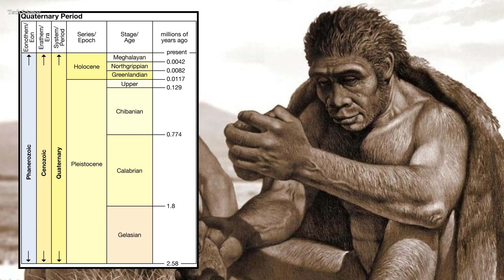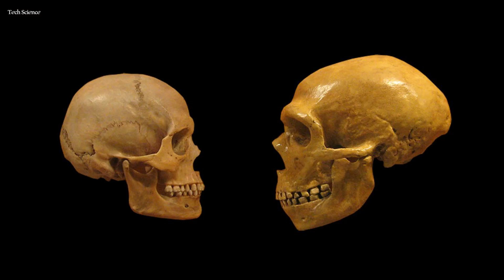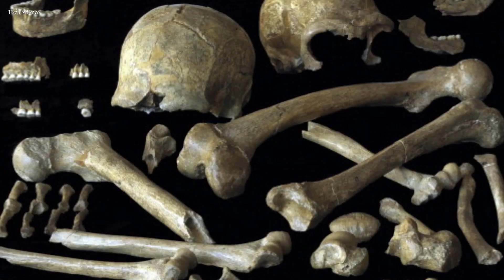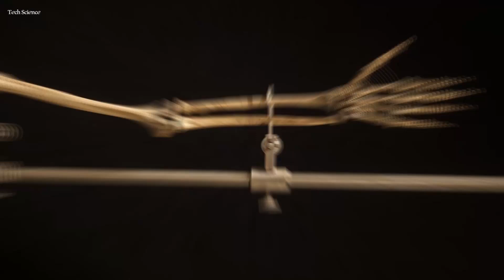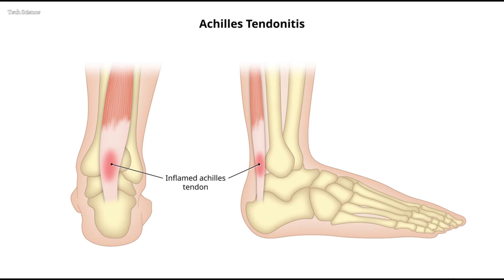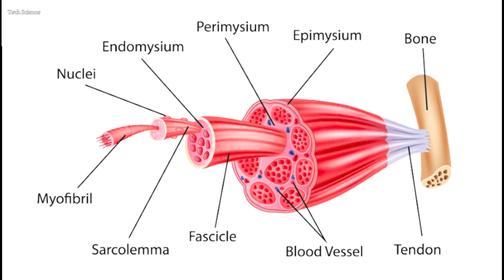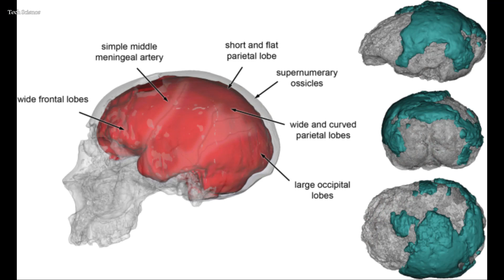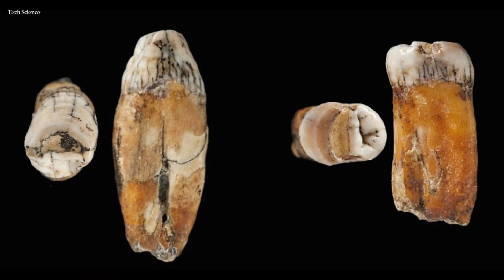رازهای شگفت‌انگیز نئاندرتال‌ها: آیا اونها اجداد واقعی ما بودند؟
About:
"آیا نئاندرتال‌ها واقعا اجداد ما هستند؟ سفری جذاب به عصر یخبندان!
در این ویدیو، به داستان شگفت‌انگیز انسان‌های نئاندرتال می‌پردازیم: از نحوه زندگی و سازگاری‌شان با محیط تا رازهایی درباره انقراض و رابطه‌شان با انسان امروزی. اگر علاقه‌مند به تاریخ انسان، باستان‌شناسی و علم ژنتیک هستید، این ویدیو را از دست ندهید!